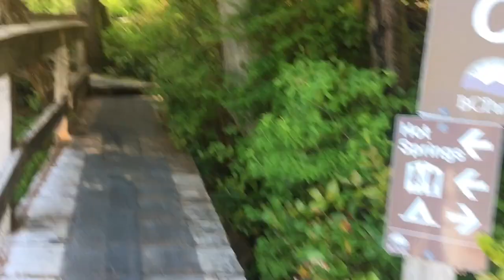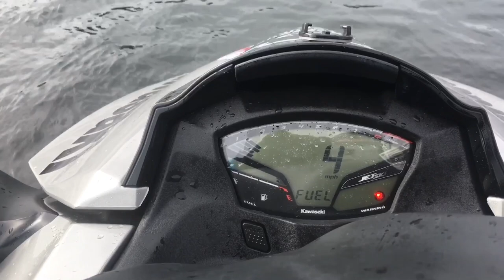Jet Skiing from Seattle to Alaska - Part 6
2018 Jet Ski Trip from Seattle, WA to Prince Rupert, BC

Days 6 & 7, Butedale to Hartley Bay to Prince Rupert, BC

For reservation contact Stephen Moll at,